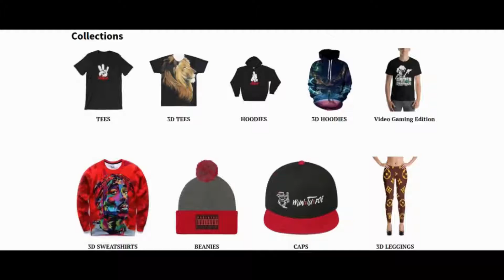Legendary Animal "Moose" Location (RDR2) Red Dead Redemption 2